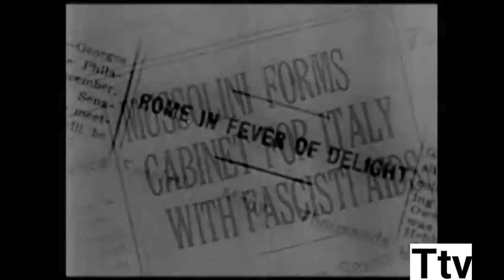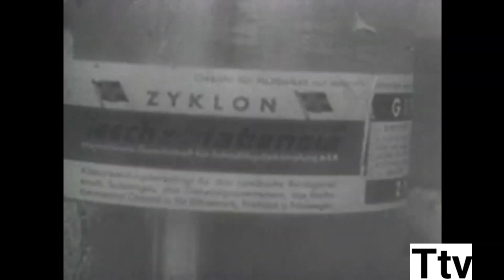Execution Of 'The Woman With The Dog ': Hitler's Most Brutal Nazi Female Ss Guard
In a world filled with remarkable individuals, there are some whose stories are nothing short of extraordinary. Today, we delve into the life and legacy of an extraordinary woman - Johanna Bormann.